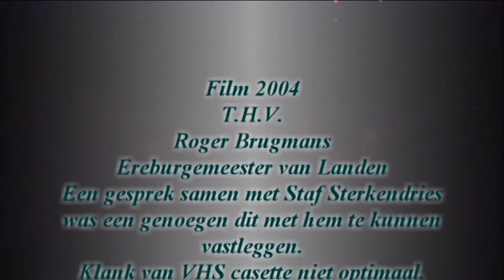Roger Brugmans 2004.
Het overlijden van Roger Brugmans ten huize van in 2004, archief als aandenken van een grote Mr, Roger was een zeer bekend iemand in Landen, rust zacht het ga je goed Roger.